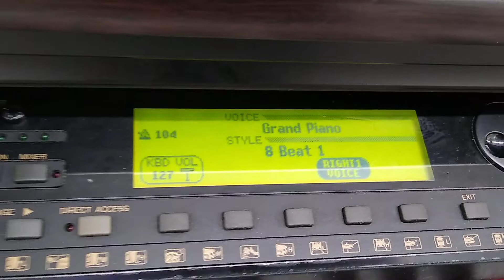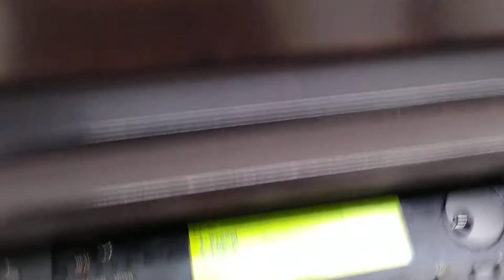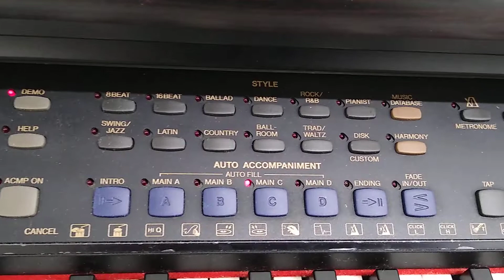Yamaha Clavinova CVP-103 digital piano in dark rosewood stock number 22236